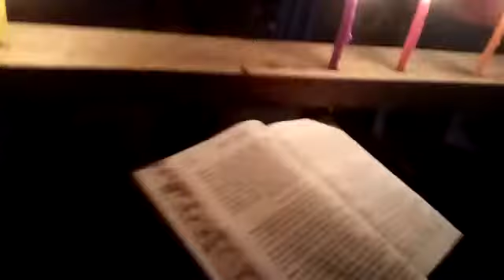Sajal Beith Shalom Khanukah Candle Lighting 5779